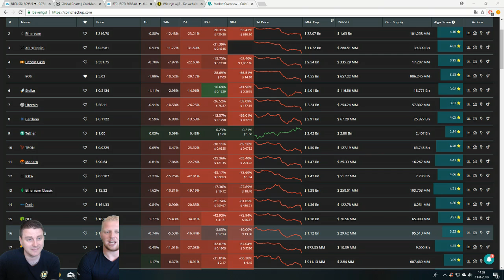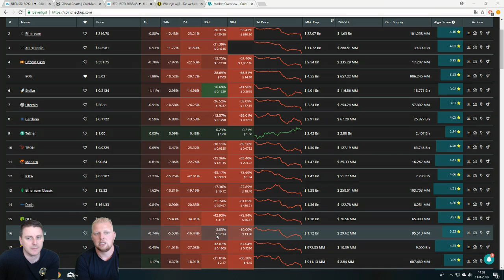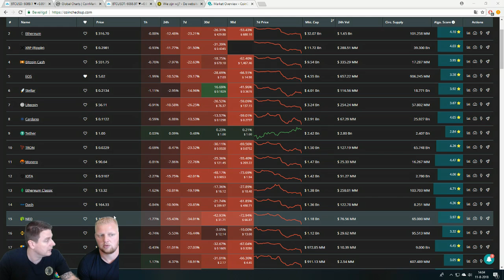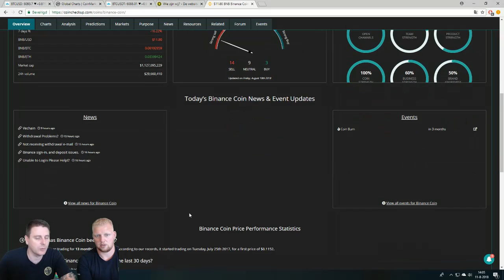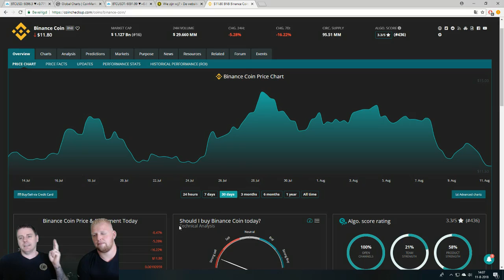Coin van de week!! | Binance (BNB) altcoin